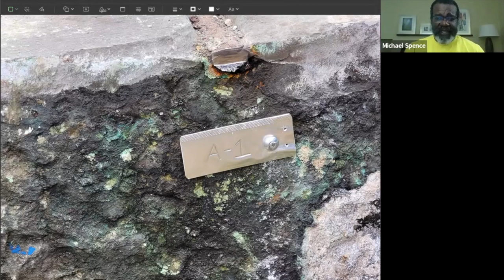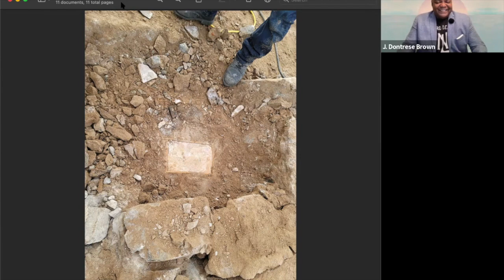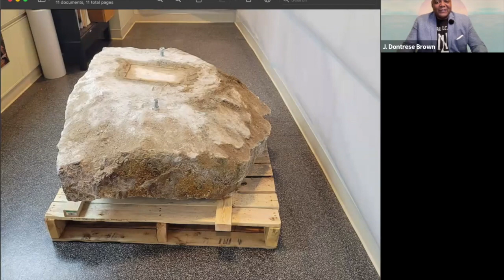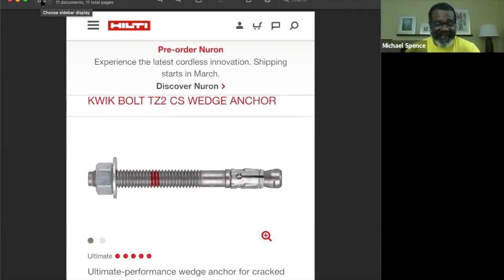How The Lee Monument Came Down - February 23, 2022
A chance to hear the story of how the Lee Monument (literally) came down from Michael Spence, a Managing General Partner from Team Henry, who led the team that disassembled the Lee Monument. Facilitated by J. Dontrese Brown, RPL Foundation Board Member and co-creator of Hidden in Plain Sight (HiPS) Virtual History Project.